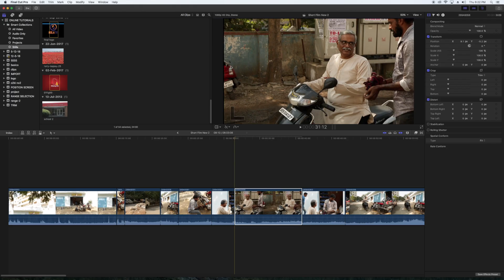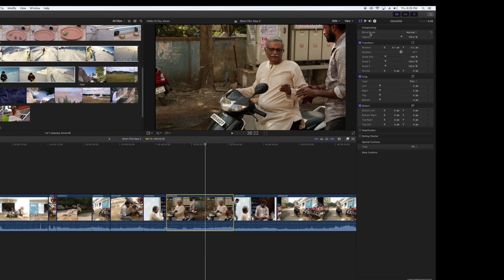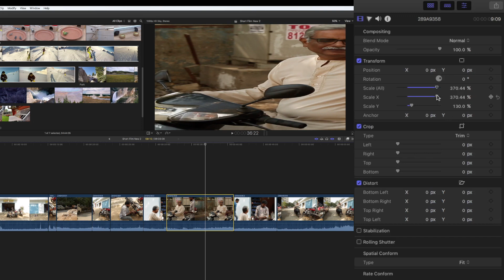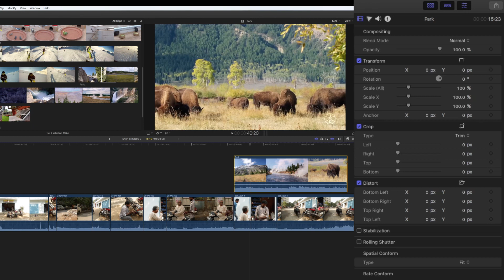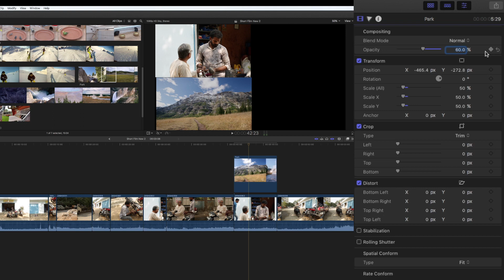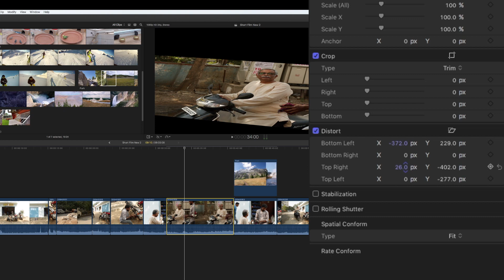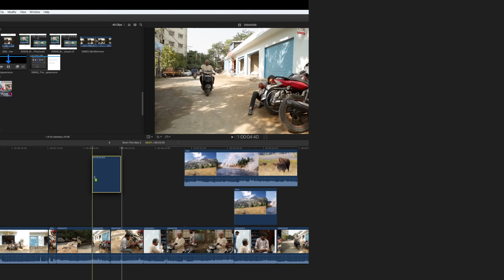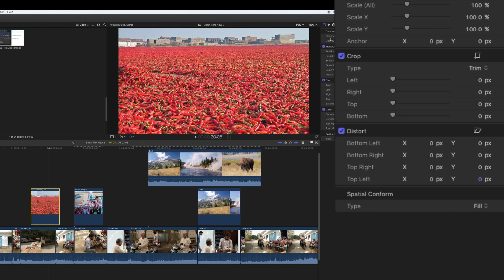Final Cut Pro 10 Tutorials in Telugu | Basics of Final Cut X - The Inspector | PART-04 | Hola Tv